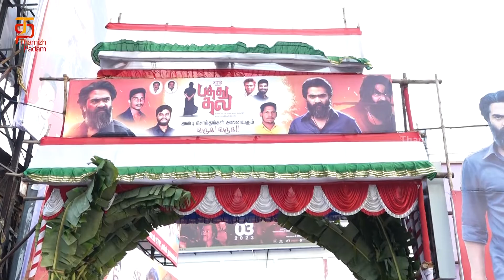Pathu Thala Fans Celebration | Pathu Thala FDFS Celebration | Silambarasan TR | STR | AR Rahman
Pathu Thala Fans Celebration. Silambarasan TR's Pathu Thala FDFS Celebration on Thamizh Padam.

PathuThala Tamil movie stars Atman SilambarasanTR and GauthamKarthik. Music by ARRahman, directed by ObeliNKrishna and produced by JayantilalGada and KEGnanavelraja under Pen Studios and Studio Green.

Cast: Silambarasan TR, Gautham Karthik, GauthamVasudevMenon, Kalaiyarasan, PriyaBhavaniShankar, Teejay Arunasalam & Others
Produced by: Jayantilal Gada, K.E.Gnanavelraja
Banner: Studio Green & Pen Studios
Directed by: Obeli.N.Krishna